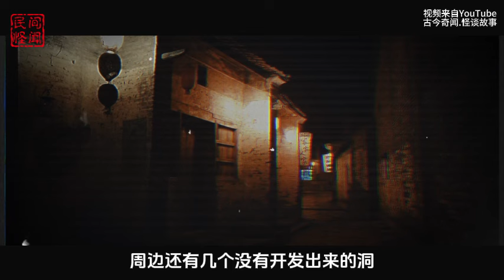【灵异怪谈】消失的巷子，在寺院长大的外婆，说说网友的灵异经历！ | 恐怖故事 | 真实灵异故事 | 深夜讲鬼话 | 故事会 | 睡前鬼故事 | 鬼故事 | 诡异怪谈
想要第一时间收听相关灵异故事，请：
💗有你们的陪伴与鼓励，我们定会每天不见不散！